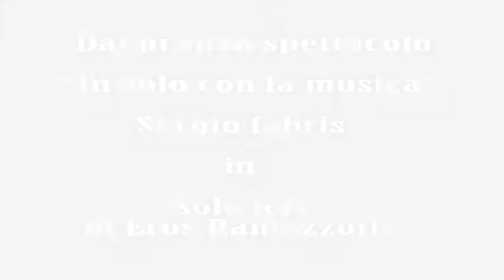Sergio Fabris in: ''Solo ieri''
Sergio Fabris presenta un brano di Eros Ramazzotti cantato live al pranzo spettacolo
''IN VOLO CON LA MUSICA''